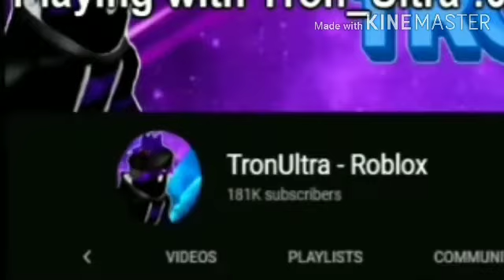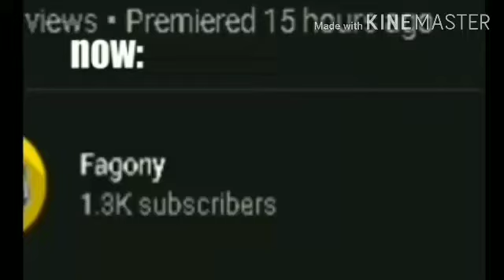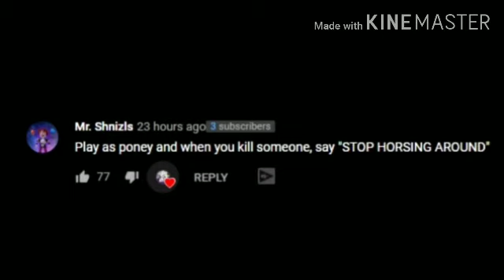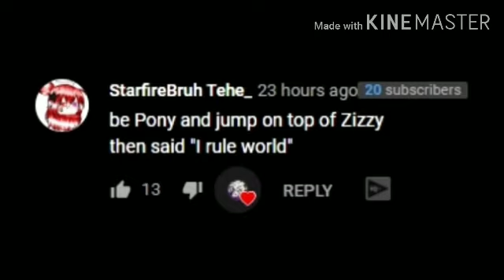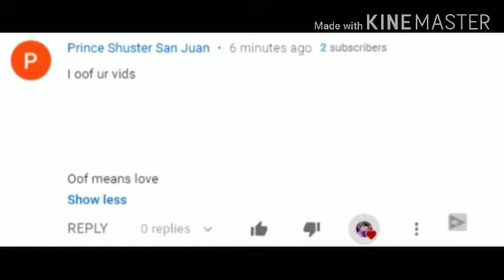ROXLBOX PIGGY RTAP MOWS